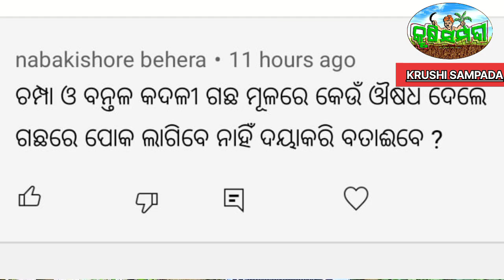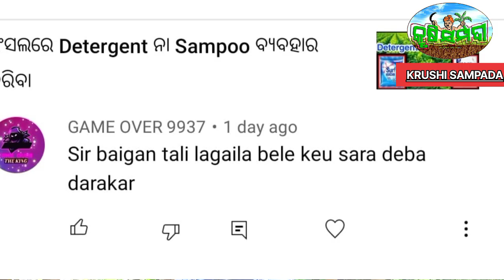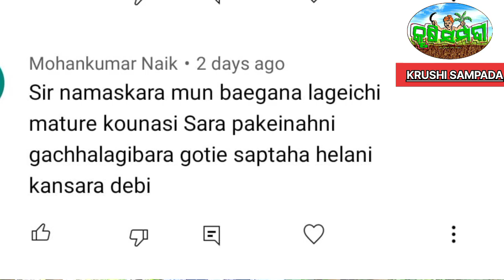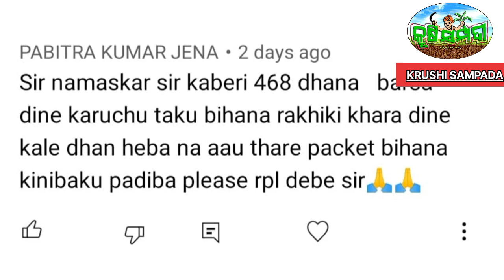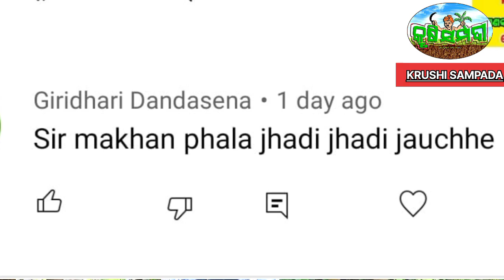ଆପଣଙ୍କ ପ୍ରଶ୍ନ ମୋର ଉତ୍ତର (ବାଇଗଣ ଫସଲରେ ସାର)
Arabinda Sahoo
KRUSHI SAMPADA